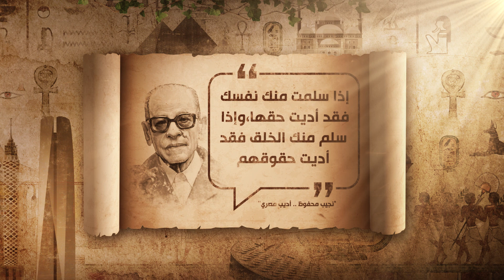أخلاقنا الجميلة.. إذا سلمت منك نفسك فقد أديت حقها